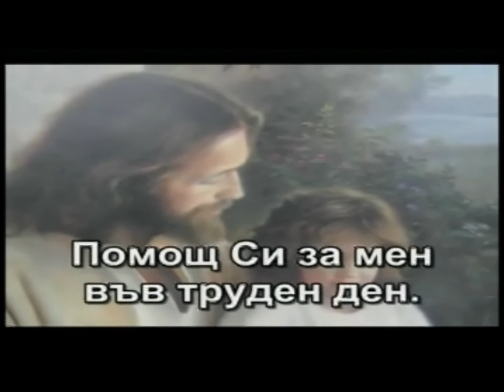Ти си спасителна канара (You Are A Saving Rock)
Moni singing with Bulgarian SDA Youth choir